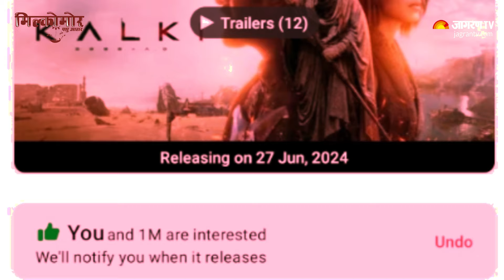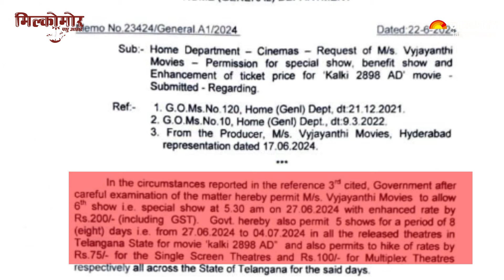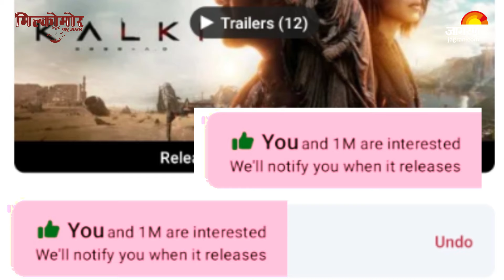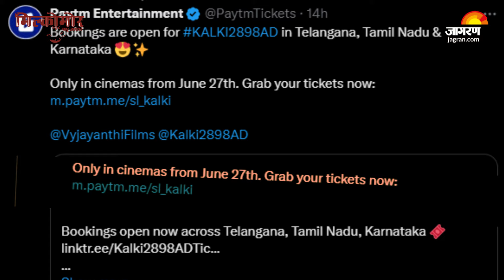'Kalki' की Advance Booking कि Tickets हुई महंगी, फैंस नाराज़ |Prabhas | Deepika | Entertainment News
600 करोड़ की फिल्म (Kalki 2898 AD) एक स्काई-फाई फिल्म है जो कुछ ही दिनों में रिलीज होने के लिए पूरी तरह से तैयार है। Prabhas, Deepika Padukone और Amitbabh Bachchan स्टारर इस फिल्म में ढेर सारा action आपको देखने को मिलेगा। फैंस इस मूवी के थिएटर में रिलीज होने का बेसब्री से इंतज़ार कर रहे है। लेकिन फिल्म की टिकट प्राइस सुनकर थोड़े हैरान परेशान हो गए है।  पांच भाषाओं में रिलीज होने वाली इस फिल्म का लोगों में जबरदस्त क्रेज तो है, लेकिन मंथ एन्ड में जेब ढीली करने का गम भी है। दरअसल director Nag Ashwin की 'Kalki 2898 एडी' को देखने के लिए फैंस को ज्यादा पैसे देने पड़ सकते हैं।